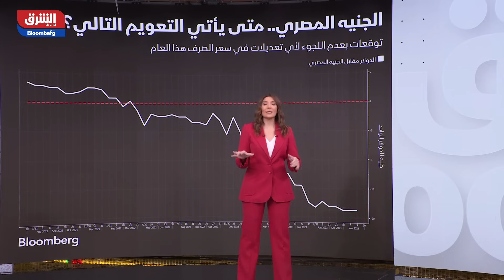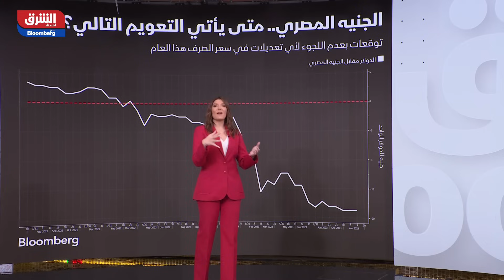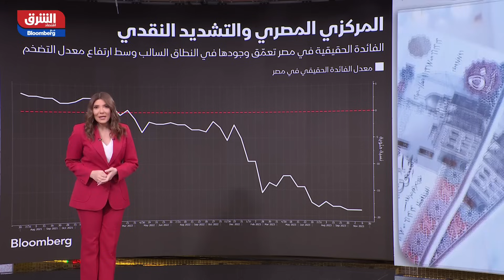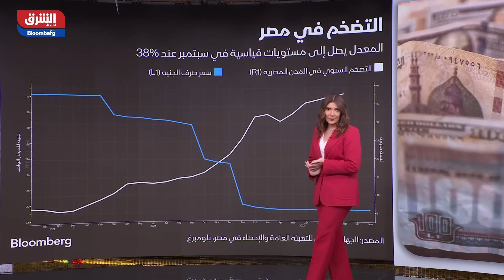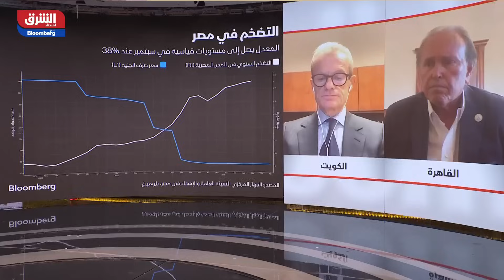الجنيه المصري.. متى يأتي التعويم التالي؟ - اقتصاد الشرق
خفضت وكالة "فيتش ريتنغز" تصنيف مصر الائتماني طويل الأجل إلى "B-" من "B"، بنظرة مستقبلية مستقرة. مشيرة إلى بطء التقدم في الإصلاحات، والانتقال إلى نظام أكثر مرونة لسعر الصرف، وفي مراجعات برامج صندوق النقد الدولي. أوضحت وكالة التصنيف الائتماني أن هذا الخفض يعكس "المخاطر المتزايدة على تمويل مصر الخارجي واستقرار الاقتصاد الكلي ومسار الدين الحكومي المرتفع بالفعل". أمّا بخصوص النظرة المستقبلية المستقرة، فقالت "فيتش" إنها تعكس رؤية الوكالة الأساسية بأن الإصلاحات، بما في ذلك الخصخصة، وتباطؤ المشاريع العملاقة، وتعديل سعر الصرف، "سوف تتسارع بعد الانتخابات الرئاسية في ديسمبر، مما يمهد الطريق على الأرجح لبرنامج جديد وأكبر محتمل لصندوق النقد الدولي، ودعم إضافي من دول مجلس التعاون الخليجي".